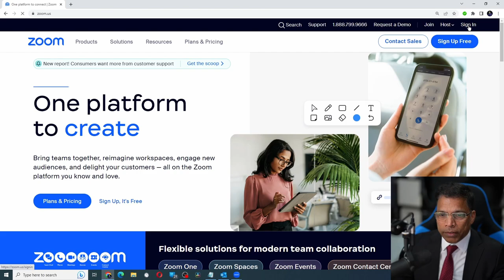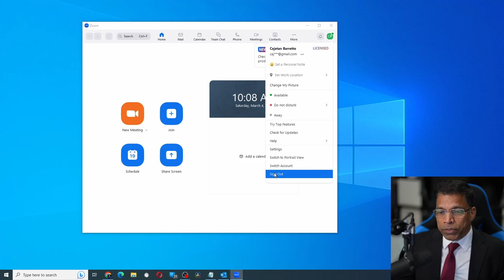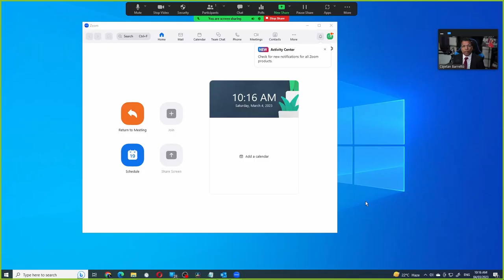How to Deliver ZOOM Training in a ZOOM Meeting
When you do screen sharing, ZOOM, by default, hides its own window. This makes it difficult to demonstrate ZOOM in a ZOOM meeting. This video shows all the settings (both in your ZOOM account and the ZOOM client) that must be enabled/disabled for delivering ZOOM training in a ZOOM meeting.